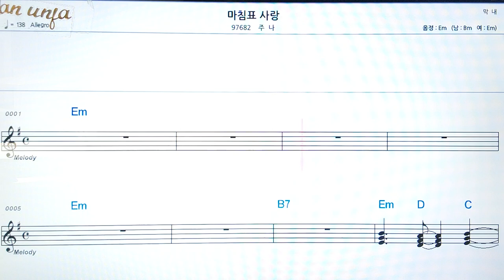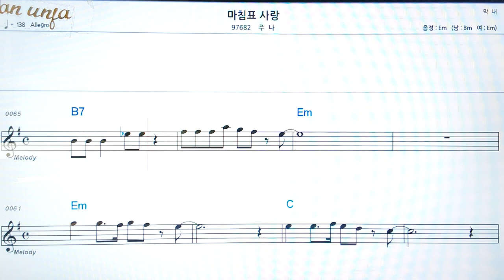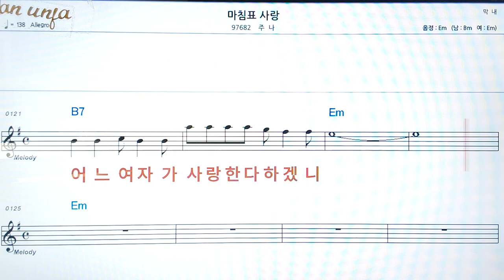마침표 사랑/주나👍악보, 코드,가사,Karaoke*가라오케 반주